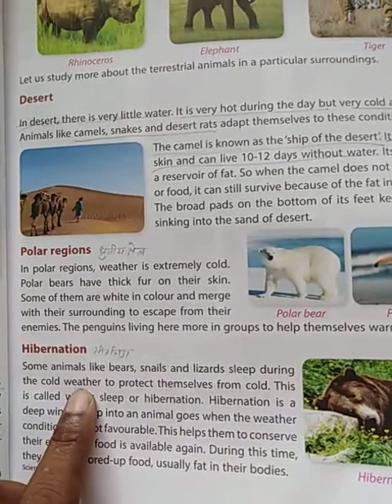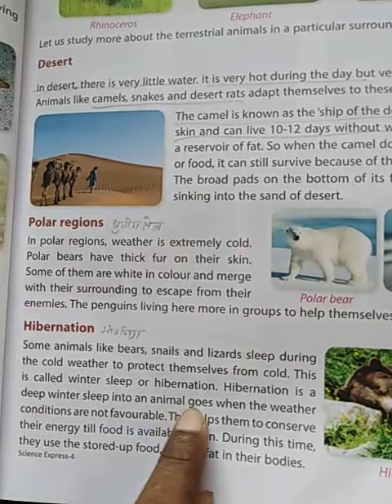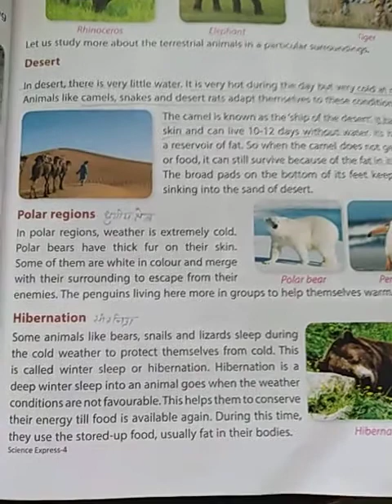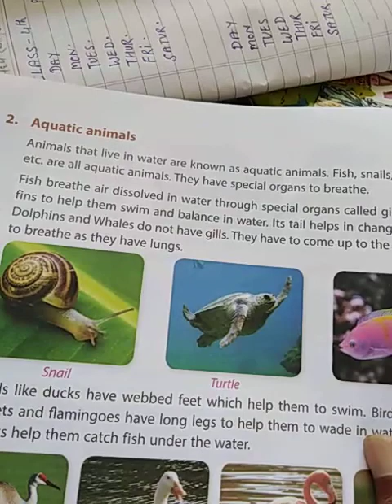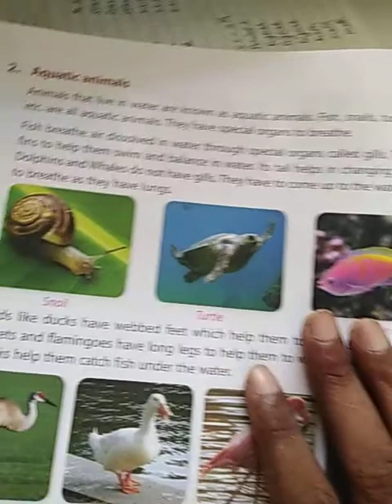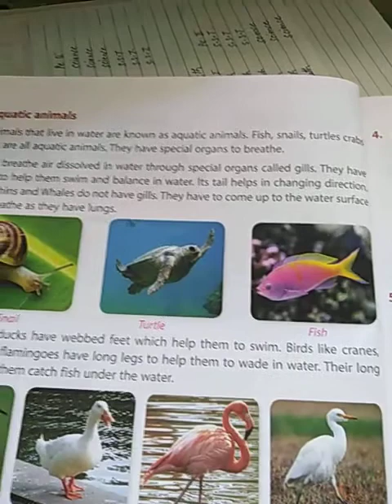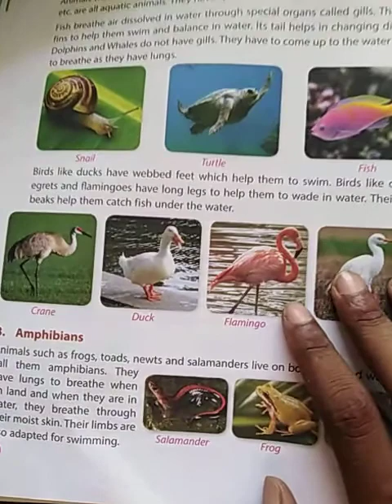Class 4th s science chapter 3